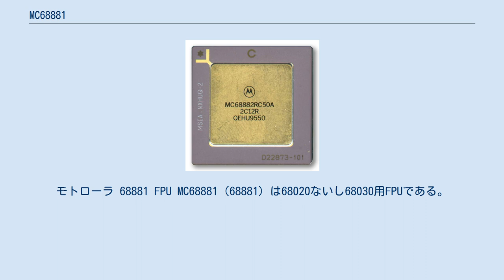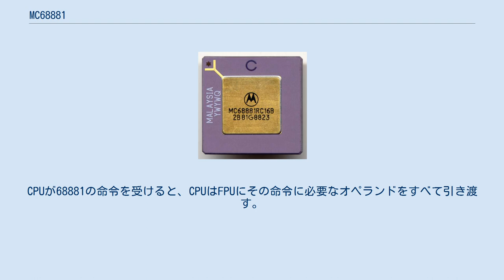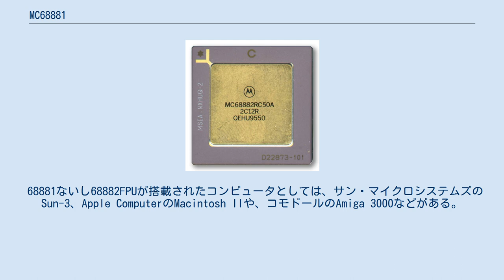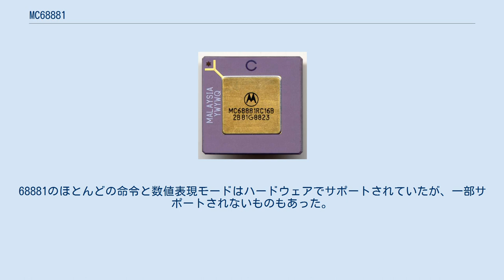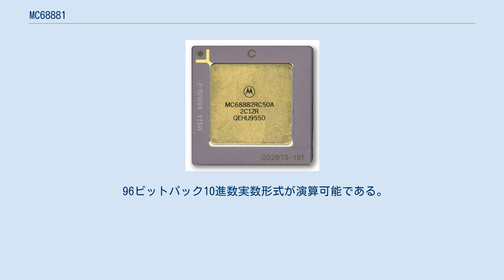MC68881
モトローラ 68881 FPU MC68881（68881）は68020ないし68030用FPUである。
コンピュータにこの石を加えることはコンピュータのコストを実質的に押し上げることになるが、これにより浮動小数点数値演算を高速に処理できる。
当時、このチップは科学演算、数学演算に対して大きな役割を果たした。
 68020と68030は単独の68881チップを使うという前提で設計された。
この命令セットは予約済みの"F-line"命令を使った。
16進数のFで始まっているすべての命令コードは、形式上は内部割込みを発生する「トラップ命令」である。
通常トラップ命令はオペレーティングシステム (OS) を制御するのに用いられている。
もし、FPUである68881がシステム上に存在したならば、MPUは内部割込みを発生するのではなく、FPUにより命令を実行する。
FPUが無ければMPUは内部割込みを発生し、OSはそれをとらえて、例外処理で整数演算命令で作られたFPUエミュレータを呼び出すか、プログラムをエラーで中断する。
 68881には、8つの96ビット長データレジスタがあり、80ビット拡張精度形式など7種類の数値表現、すなわちIEEE浮動小数点標準「ANSI-IEEE 754-1985」として定義される単精度、倍精度、そして拡張倍精度などの浮動小数点数を扱う。
68881は特に浮動小数点演算に特化しており、汎用CPUとして設計されていない。
例えば、命令がアドレス計算を行うときは、68881の制御を行う前にメインCPUが計算する。
 CPU/FPUのペアはこのように同時に実行できるように設計されている。
CPUが68881の命令を受けると、CPUはFPUにその命令に必要なオペランドをすべて引き渡す。
次にFPUはCPUをリリースし、CPUは次の命令を実行する。
 モトローラ 68882 FPU MC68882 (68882) は68881の改良バージョンで、パイプラインの改善や高クロック化が行われている。
命令セットは68881と同一であり、なおかつピン・コンパチブルとなっている。
モトローラは、同じクロック速度で同じ命令を実行すると68881より40%以上速くなるとうたっていたが、 通常のパフォーマンスにはまったく反映されなかった。
 68881ないし68882FPUが搭載されたコンピュータとしては、サン・マイクロシステムズのSun-3、Apple ComputerのMacintosh IIや、コモドールのAmiga 3000などがある。
Amigaのサードパーティーの中には、68000にメモリマップされた周辺機器として、68881および68882を使ったものもある。
 なお後続ファミリのMC68040プロセッサは、FPUを内蔵したものとして開発された。
68881のほとんどの命令と数値表現モードはハードウェアでサポートされていたが、一部サポートされないものもあった。
これらはソフトウェアパッケージでエミュレーションを行うことでサポートした。
 これらの表はcomp.sys.m68k FAQから引用したものである。
68882の16MHzと20MHzについては製造はされたが、リストにはない。
^ William Ford, William R. Topp (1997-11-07). “15.5 Floating-Point Coprocessor” (英語). Assembly language and systems programming for the M68000 family (2nd. ed.). Jones and Bartlett Publishers. pp. 830. ISBN 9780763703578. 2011年4月12日閲覧。
 96ビットパック10進数実数形式が演算可能である。